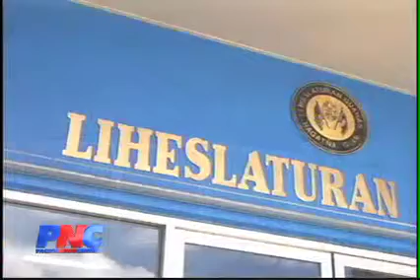Lawmakers Override Two Vetoes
Guam - The ninth times the charm for Senator Rory Respicio.  This afternoon in session, enough colleagues joined him for a successful override of the Governors veto on his bill seeking to create a Guam First Commission.

The Legislature also unanimously overrode the veto on a bill establishing native fishing rights.  This is one of the last opportunities for lawmakers to pass measures for the Governors consideration before this term ends.